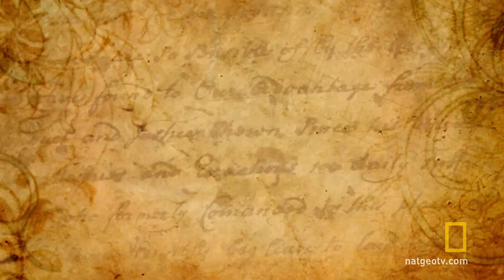To Remember or Not to Remember | Brain Games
Think you can’t be fooled?  Watch and listen closely as our actors depict a scene that is sure to test your memory skills.